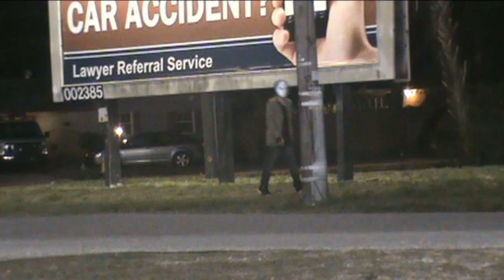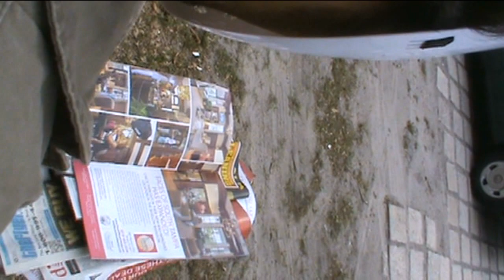"Dave" by Shea Freeman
Written and Directed by Shea Freeman. "Dave" is the story of a mysterious masked murderer named the Broad Street Bully and follows him as he tries to quit his night job and make something out of himself. Starring Shea Freeman, Sylvia Burgos, EJ Evans, Claire Woods, Kim Poncin, Brett Isenegger; Special thanks to Steven Poncin and Joey Applegate; Made for COM 241 - Intro to Sound, Image and Motion at The University of Tampa as a final project. Still needs to be tweaked, but this is a rough copy.